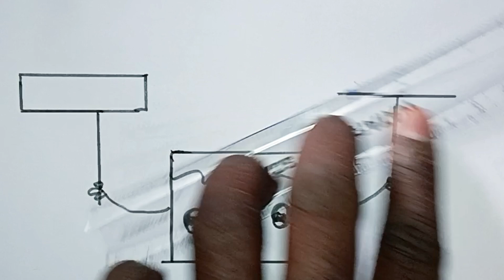welcome 2024 cake drawing for kids | easy step by step | art for kids hub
cake drawing
new year cake for kids
draw cake for kids
cake for kids
new year cake drawing
art for kids,drawing cake
for kids,drawing for kids